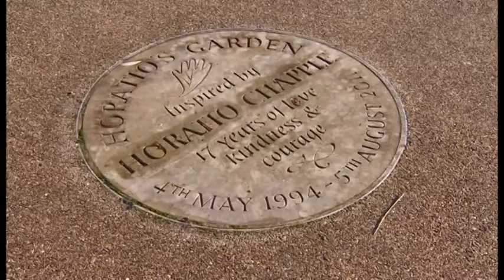Horatio's Garden on BBC Points West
BBC Points West feature some of the great work taking place in Horatio's Garden Salisbury and speak with patients about how the garden has transformed their stay in hospital.